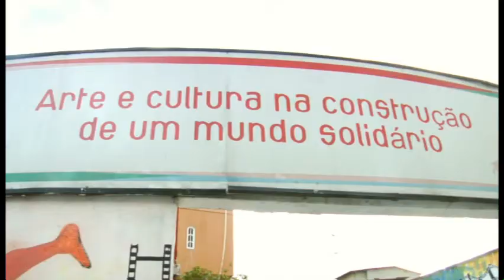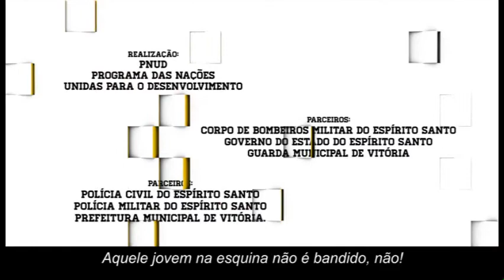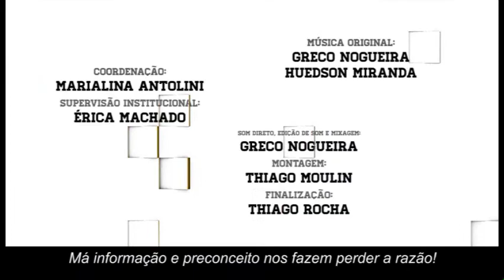Projeto Papo Reto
O Papo Reto é uma das ações previstas no Plano Integral e Participativo de São Pedro, desenvolvido no âmbito das ações do Porgrama Conjunto da ONU Segurança com Cidadania.

O projeto tem como objetivo construir o estreitamento das relações entre Polícia Militar, Polícia Civil, Guarda Municipal, a comunidade e a Prefeitura de Vitória, com foco nos jovens. Formulado conjuntamente por essas instituições, o Papo Reto é pioneiro neste tipo de trabalho conjunto entre as forças policiais.